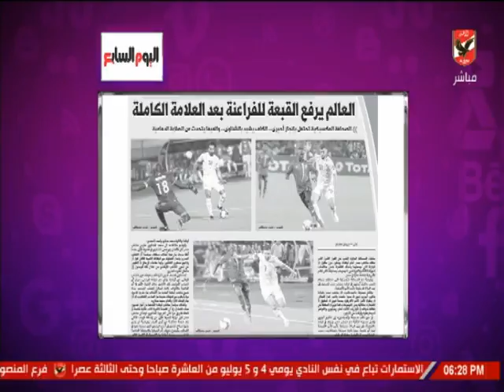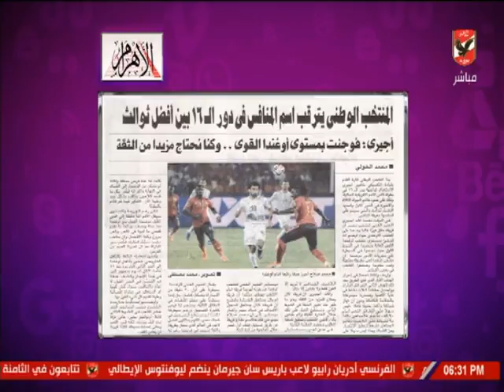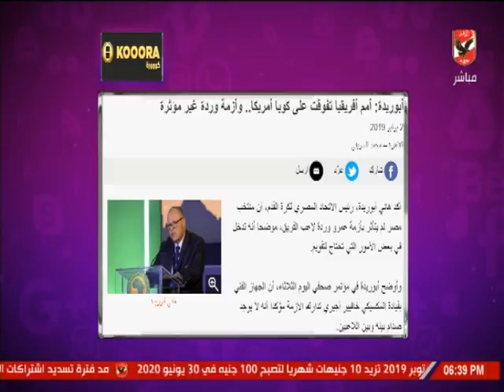حلقة كلام فى الميديا 2-7-2019